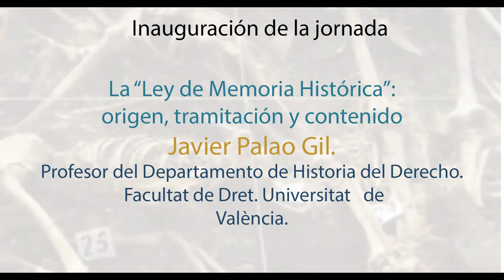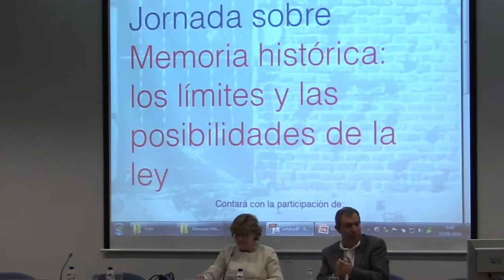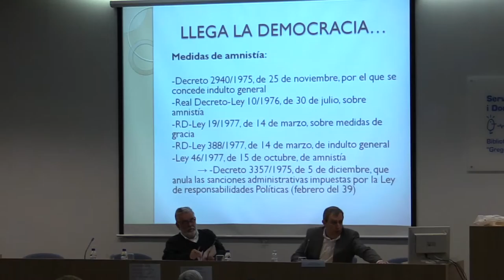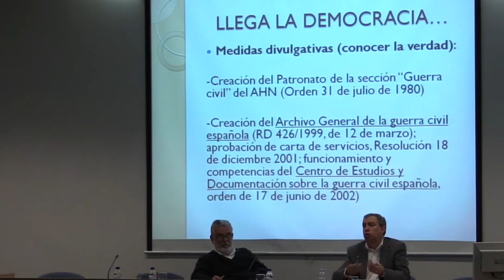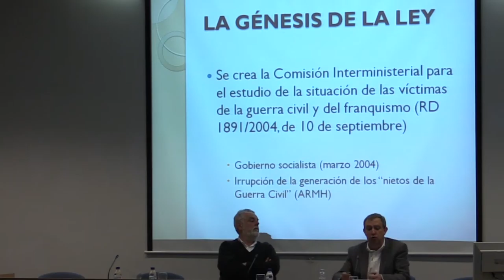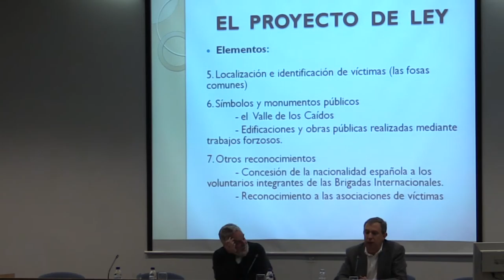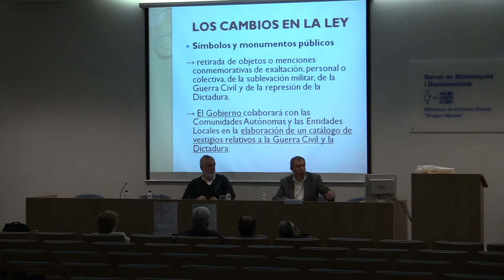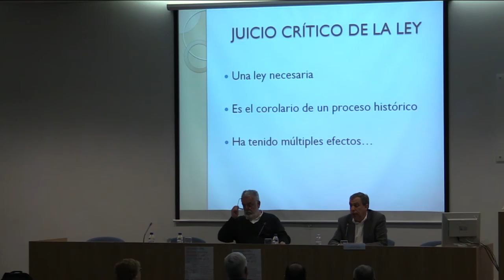2016 04 15 Memoria histórica - Inauguración